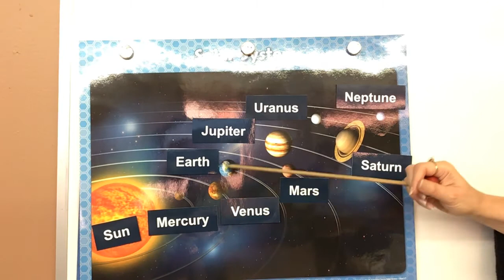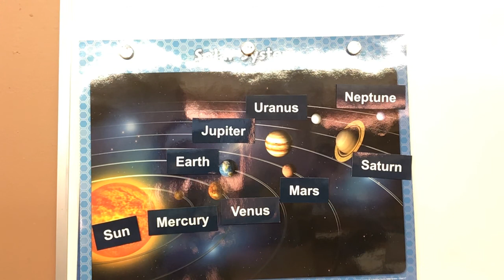November 16, Science Lesson 56